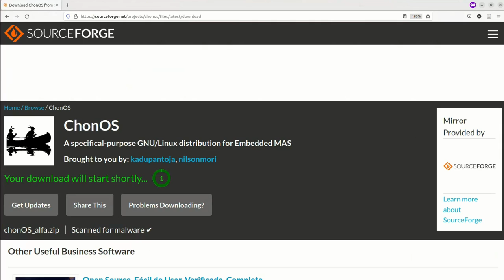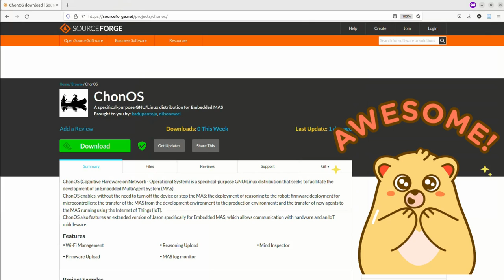Installing the ChonOS in a SD Card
This video will show how to install the ChonOS on an SD Card.

ChonOS is a specifical-purpose GNU/Linux distribution that seeks to facilitate the development of an Embedded MultiAgent System (MAS).

Using the ChonOS, you can deploy an Embedded MultiAgent System in your Raspberry Pi.
You need to download the ChonOS image (available and a tool (like balenaEtcher to flash it to an SD card.